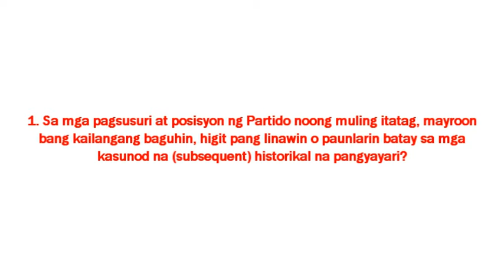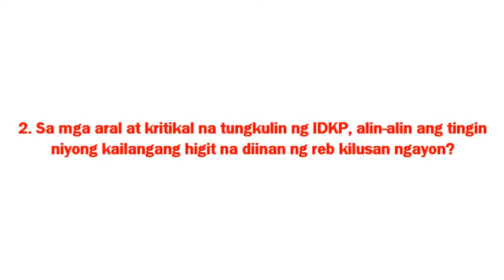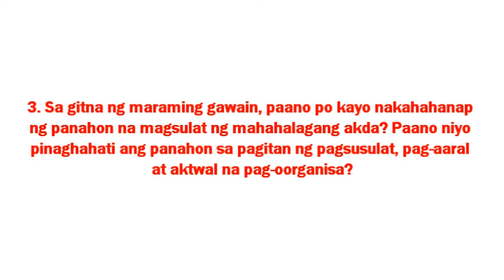JOMA@76: INSPIRASYON SA PAKIKIBAKA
JOMA@76
FEB 6, 2015
UP COLLEGE OF MASS COMMUNICATION AUDITORIUM
1:00 PM – 5:00 pm